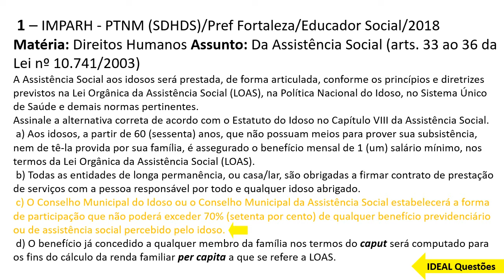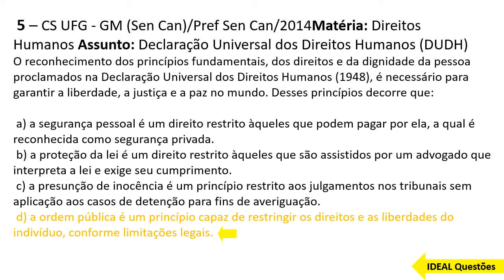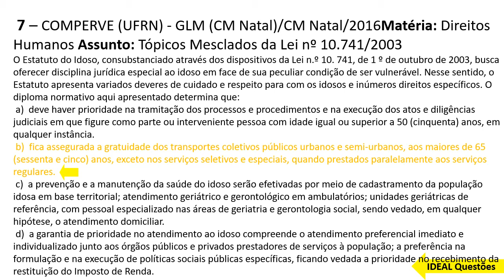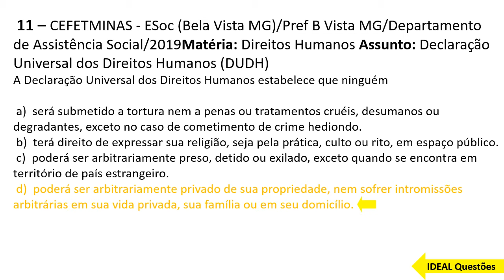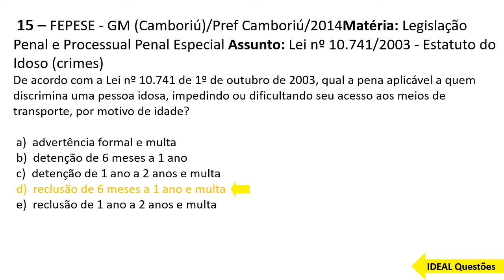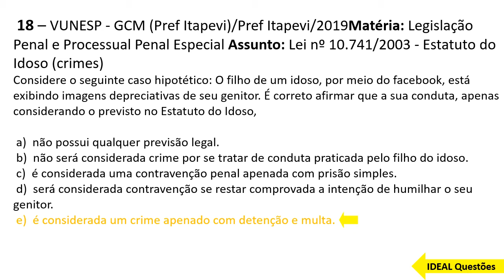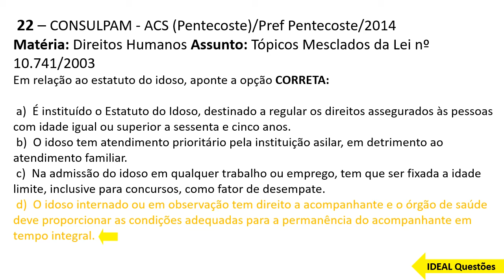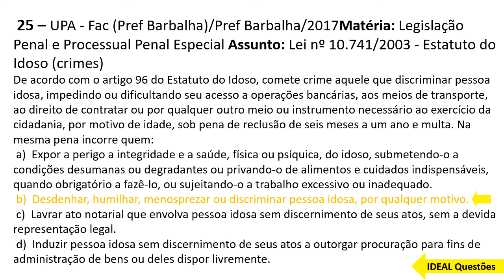QUESTÕES GUARDA MUNICIPAL DE RIO CLARO - (SP) DIREITOS HUMANOS - IDEAL Questões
IDEAL Questões.

Questões De Concurso -  GUARDA MUNICIPAL DE RIO CLARO - (SP) DIREITOS HUMANOS ...

CONHECIMENTOS ESPECÍFICOS  ..